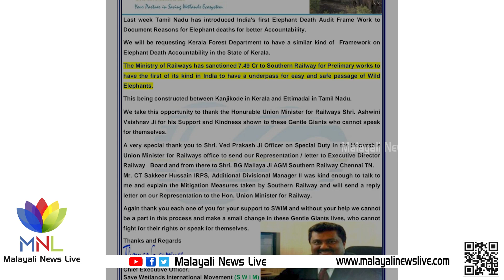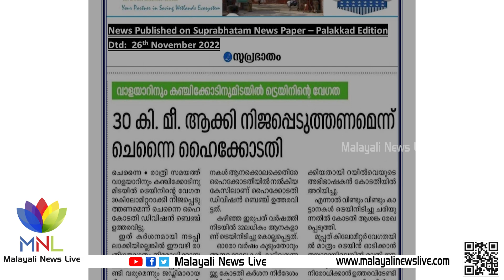ആനകള്‍ക്കായി റെയില്‍വേ അണ്ടര്‍പാസിന് സംസ്ഥാന വനം വകുപ് സെന്റേജ് ചാര്‍ജ്ജ് നല്‍കിയില്ലകേന്ദ്ര മന്ത്രി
ഇനി ആനകള്‍ക്ക് അധികം ഭയപ്പെടേണ്ട. ആനകള്‍ പലതവണയായി തീവണ്ടി ഇടിച്ചു മരിക്കുന്ന ദയനീയ സംഭവങ്ങള്‍ ഇനി കുറയും , പാലക്കാടിനും വാളയാറിനും ഇടയിലാണ്  ആനത്താരകളെ ബന്ധിപ്പിക്കുന്ന രണ്ട് റയില്‍ അണ്ടര്‍ പാസുകള്‍ നിര്‍മ്മിക്കുന്നത്. 2010 മുതല്‍ ഇതുസംബന്ധിച്ച ഫയലുണ്ടെങ്കിലും